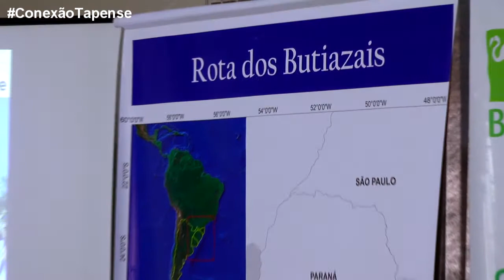CONEXÃO TAPENSE - Mostra como a Rota dos Butiazais se transformará em uma grande potência turística.